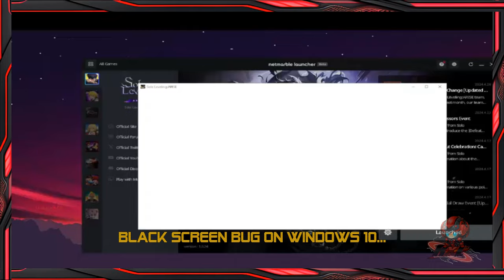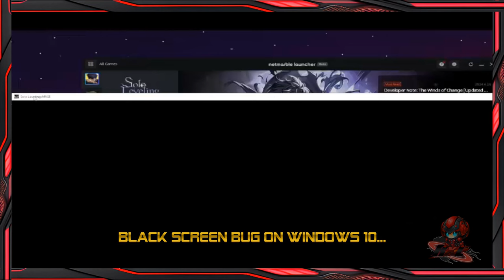Fix - Solo Leveling:ARISE - Netmarble?! - All Bugs + Coupon Codes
Join rxlrealms Discord - Solo Leveling:ARISE - Netmarble

CLIP: [RXL] Fix - Solo Leveling:ARISE - Netmarble

Headline:
Netmarble Launcher is a popular gaming platform that allows players to access games like Solo Leveling:ARISE - Netmarble. Many users have reported encountering various issues while using the launcher, such as black screens, stuck screen loads, infinite loops, graphic glitches, and crashes. These errors can be frustrating and can ruin the gaming experience for players.

Summary:
In this video, we will show some common errors. These errors can be caused by various reasons, such as server issues or conflicts with other programs. In conclusion, Netmarble Launcher is a great platform for accessing and playing various games, but it is not immune to errors and bugs. If the problem persists, you can contact Netmarble's customer support for further assistance.

So all those are the promo codes? Anything else missing for SLA?

# Valid Codes:

GUILDMEUP: 100 Artifact Enhancement Chips II

100DAYSWITHU: 1000 Essence Stones

SEEUAGAIN: 10 Custom Draw Tickets

HUNTERCOSTUME: 1k Mana-Imbued Fabric

SLASUMMEREVENT: 10 Draw Tickets

SHARPSUMMER: 1000 Essence Stones

SURPRISEGIFT: 1000 Essence Stones

YOOSHARPFAM: 100k Gold and 5 Melding Cube Selection Chest

SLAZERO: 10 Custom Draw Tickets

50DAYTHX: 500 Essence Stones and 5 \[Treasure Hunt\] Event Tickets

MOLLYMEILIN: Free Rewards

SHARPSTREAM: Free Rewards

0705DEVNOTEGIFT: 500 Essence Stones and 5 \[Treasure Hunt\] Event Ticket

SOLODEVNOTE50: 10 Custom Draw Tickets and 3 Lucky Skill Rune Chests

SOLODEVNOTE: 1000 Essence Stones and 5 Lucky Skill Rune Chests

DEVNOTEBARAN: 5 custom draw and 5 weapon custom draw

1STBROADCASTING: Essence Stones x 1000

SLADEVNOTEGREETINGS: Custom Draw Ticket x 10